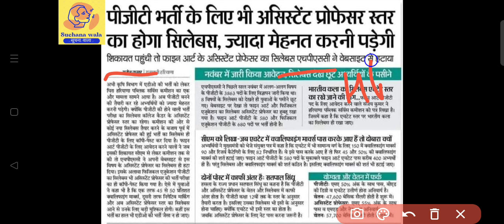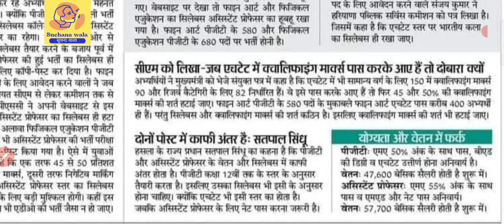HARYANA PGT SYLLABUS UPDATE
Haryana family I'd
Haryana family I'd income
Haryana ration card download
Haryana BPL ration card
Haryana cm manohar lal khatter
Haryana health insurance
Haryana Kaushal rojgar Nigam